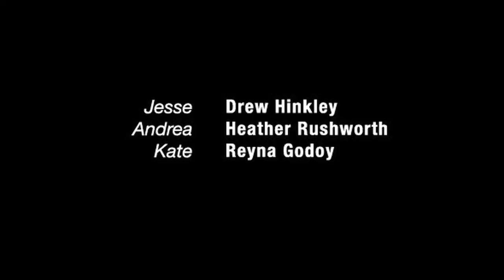Dancersize Work out video 1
Work out video 1:Check out the first of my quick and fun 2 minute work out routines! They give the working ladies or men a comprehensive work out in a short amount of time. Watch my tips on how to get work out ready in the beginning, and then learn the warm up routine. It will change your body to HOT, not cold.